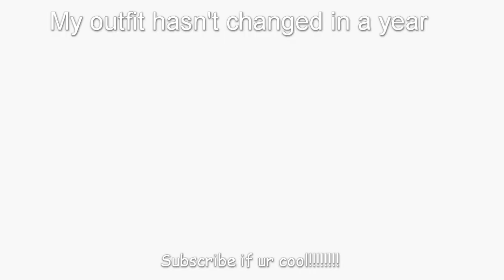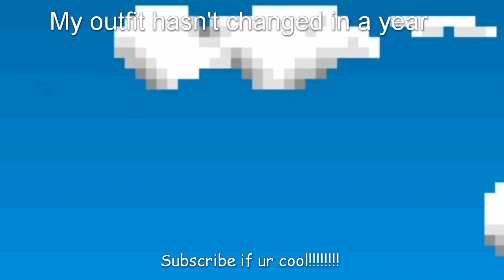Congrats Boethiah!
real video

april fool